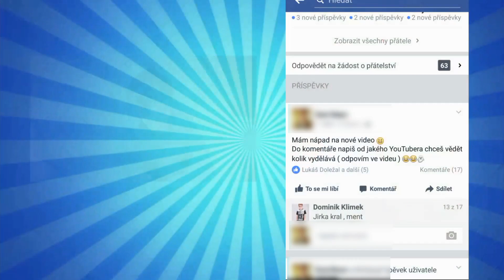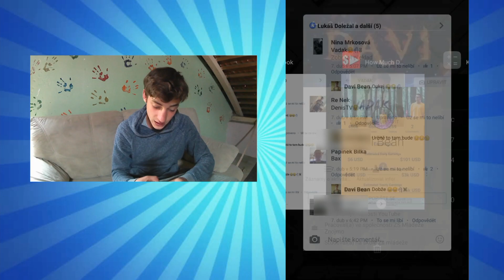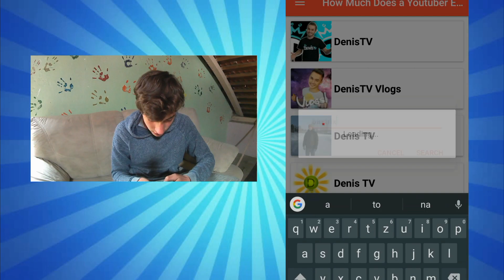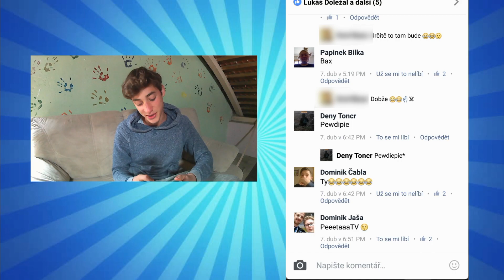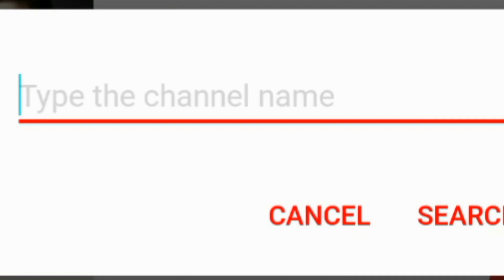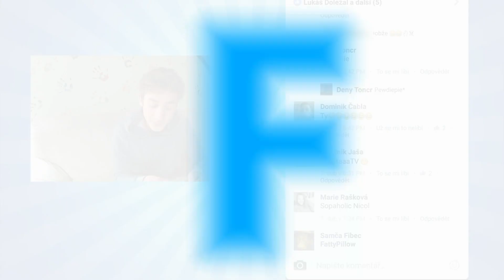VÍM KOLIK VYDĚLÁVÁ PEWDIEPIE !!!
•Ahoj, dneska jsem natočil pro vás takové informační video o tom kolik vydělávají YouTubeři :D
Technické údaje :D
🎥Natáčení🎥
Bugee ee1 (vlogy na HONOR 7 LITE)
✂střih✂
Kinemaster (někdy powerdirector)
🎤Zvuk🎤
Zvuk nahrávám na honor 7 lite
🔭Stativ🔭
Hamastar 75